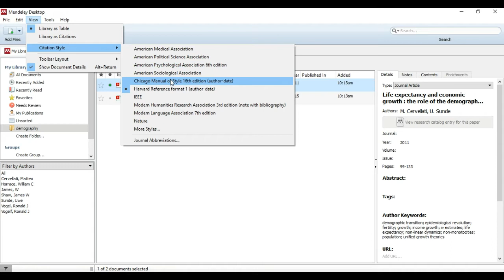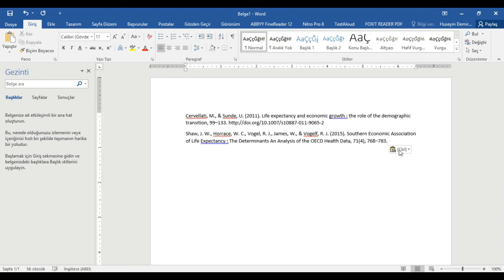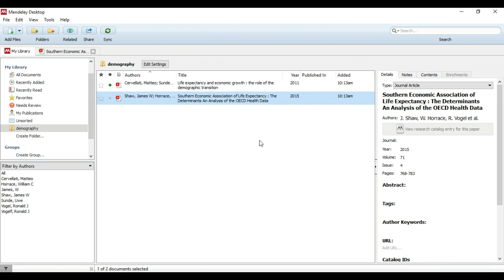Referans listesi hazırlama Mendeley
Referans listesi hazırlama & kaynakça oluşturma. Referans listesi nasıl hazırlanır. Kolayca referans listesi hazırlamayı öğrenin.

Citation verme, dergi referansı verme, makale referansı verme